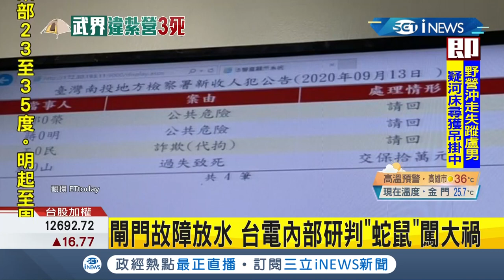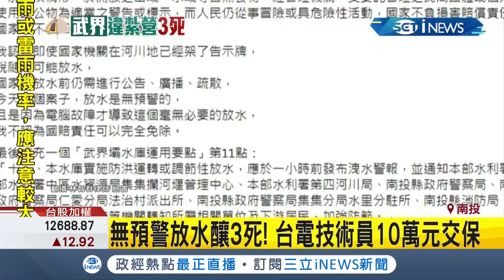武界壩水庫閘門異常無預警放水紮營遊客躲不及 台電內部研判"蛇鼠"闖大禍 在地民眾:幾十年沒發生過｜【台灣要聞。先知道】20200914｜三立iNEWS